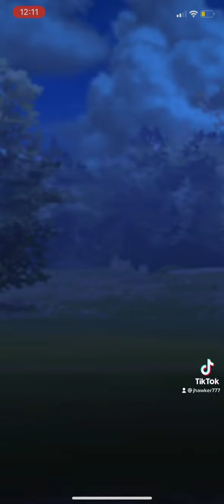Pokémon GO battles pt 1